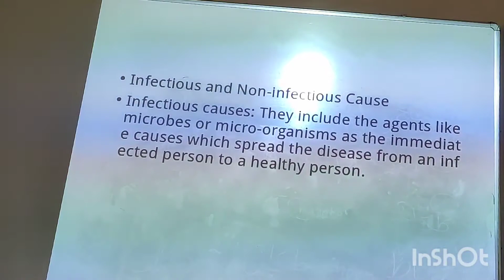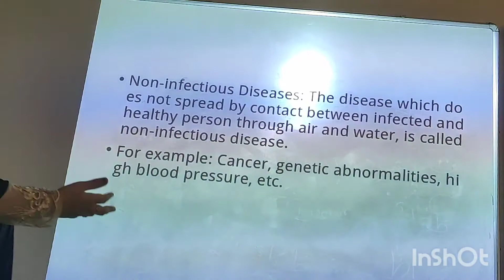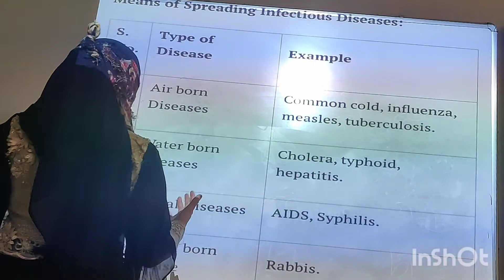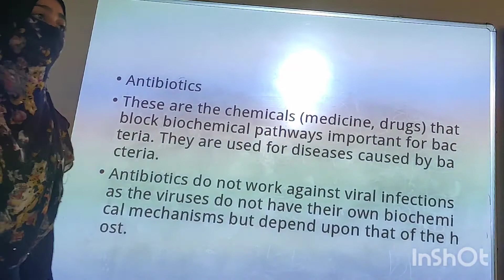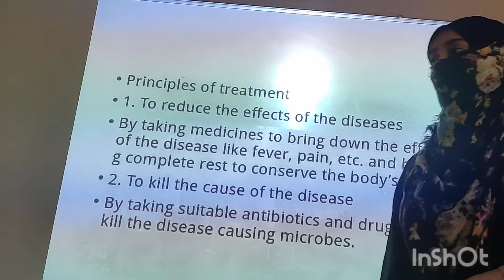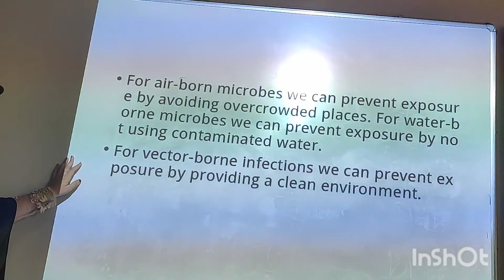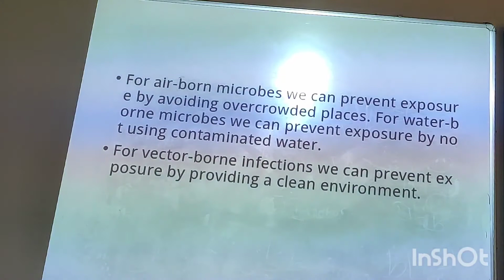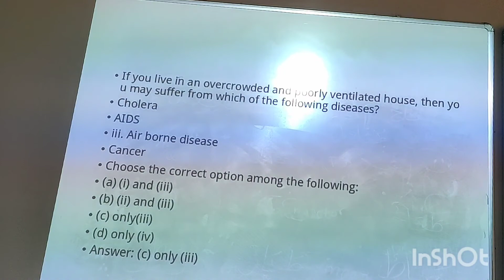Class 9 / BIOLOGY / WHY DO WE FALL ILL/ NOTES. PART 2